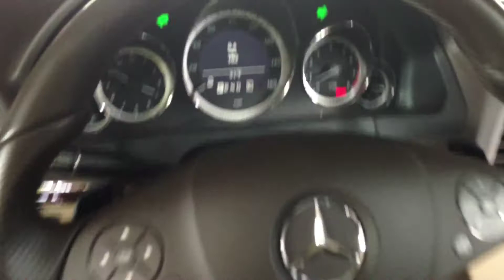New 2013 Mercedes Benz E550 AMG Coupe For Sale PHP 5.2M by Manila Luxury Cars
New 2013 Mercedes Benz E550 Coupe For Sale PHP 5.2M by Manila Luxury Cars.

Highlights
4.7L V8 engine
Automatic transmission
Up to 17 cty/27 hwy mpg
Bluetooth
MP3 Player
Side/Curtain Airbags
Stability Control
Traction Control
DVD player

Description
The 2013 Mercedes-Benz E-Class strikes a brilliant balance between ride quality and handling ability. Within its segment, the E is the most adaptable, rewarding and confident car for the widest variety of surfaces and situations. It's not the most athletic pick, but nevertheless offers highly tactile steering, strong engines and a chassis that inspires confidence. Regardless of body style or engine, the Mercedes-Benz E-Class is a special luxury car to drive.E550 has a twin-turbo 4.7-liter V8 that produces 402 hp and 443 lb-ft of torque and can dash 0-60mph in less than 5 seconds.

Manila Luxury Cars is a dealership that specializes in New and Used European, American and Japanese Luxury Cars in the Philippines. Our brand new cars are imported direct from the factory and are 100% tax paid and easily viewable at our warehouse in Makati. We also ship other cities like Cebu, Davao etc. More pictures, videos and reviews will follow as well as our competitive pricing!  We accept trade-ins and bank financing.  For more information and updates like us

Cheers,